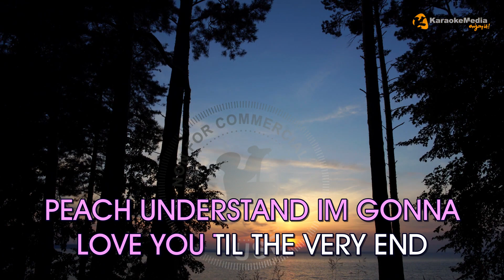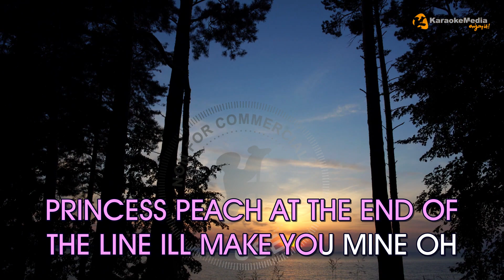Jack Black - Peaches (INSTRUMENTAL KARAOKE) The Super Mario Bros Movie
KARAOKE "Peaches " of "Jack Black" INSTRUMENTAL AND LYRICS ✅ Karaoke BALADS

➡️ Song registered in Sgae and Agedi with the ISRC "ES54I0328819"

Letra / Lyrics
THIS ONE IS FOR MY ONE AND ONLY TRUE LOVE PRINCESS PEACH
PEACH YOURE SO COOL AND WITH MY STAR WERE GONNA RULE
PEACH UNDERSTAND IM GONNA LOVE YOU TIL THE VERY END
PEACHES PEACHES PEACHES PEACHES PEACHES I LOVE YOU OH
MARIO LUIGI AND A DONKEY KONG TOO A THOUSAND TROOPS OF KOOPAS COULDNT KEEP ME FROM YOU
PRINCESS PEACH AT THE END OF THE LINE ILL MAKE YOU MINE OH
PEACHES PEACHES PEACH PEACH

Song for non-commercial use